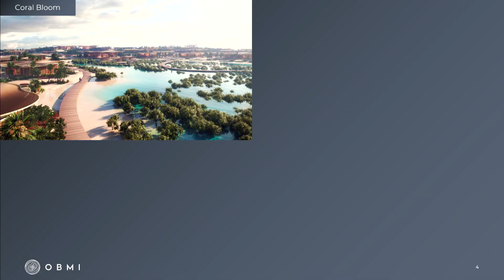How Do We Differentiate Saudi Tourism Product from the Global Competition | FHS Saudi Arabia 2023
Tim Peck
Chairman, OBMI

Lucio Frigo
Executive Advisor & Chief Development Officer at CDP, Saudi Ministry of Culture

Hicham Hassouni
Strategy & Business Development Chief Officer, Boutique Group